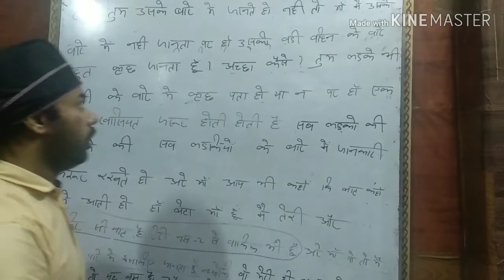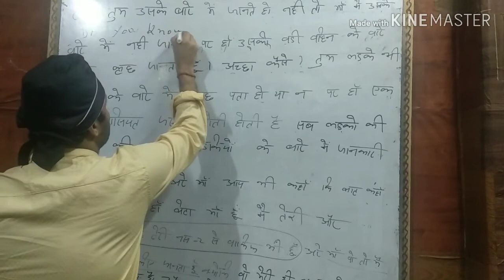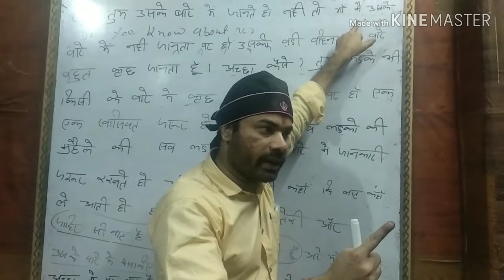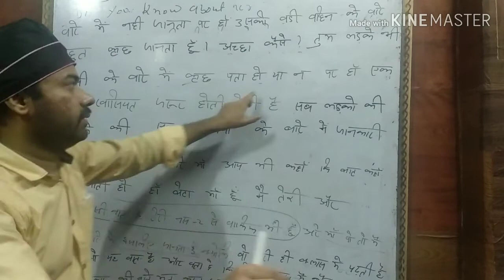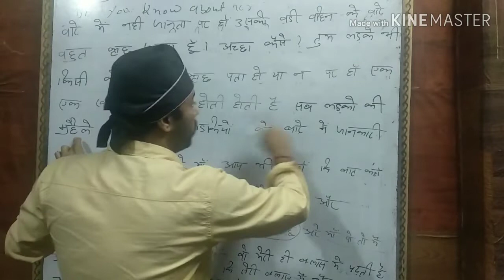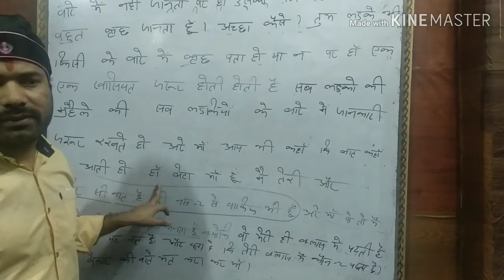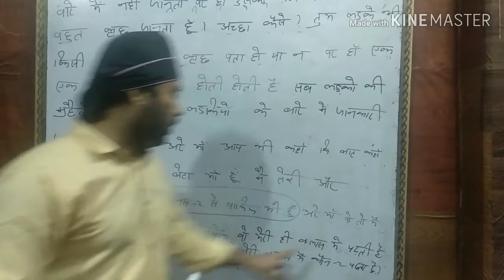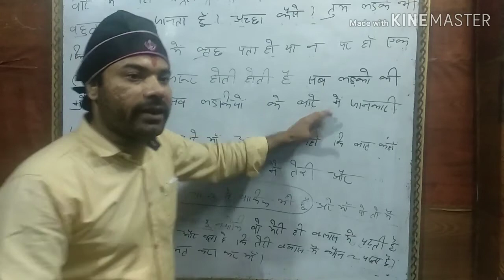Simple way to speak English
Speak English like this

playlist 23. Use of either or, neither nor, not only